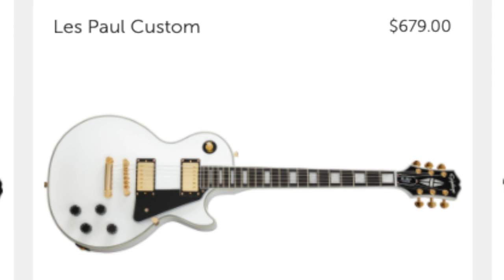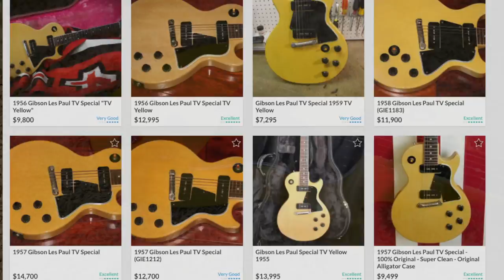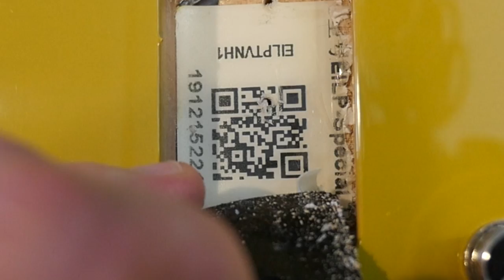These are Priced TOO LOW! | 2020 Epiphone Inspired by Gibson Les Paul Special TV Yellow Review Demo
📚 Description: Today we are taking an in-depth look at the new Epiphone Inspired by Gibson Les Paul Special in TV yellow finish. I had a feeling these would be a great deal... but I honestly think Epiphone has these new TV Specials priced a bit too fairly! $399 for one of these seems like a fantastic bargain and leaves you lots of room to buy a nice hardshell case or upgrade your pickups!

🐕 Episode Guide:
0:00 - Intro - Check Links In Description!
0:11 - Epiphone 2020
         Original Collection
0:42 - A Great Value?
1:28 - First Impressions
3:42 - Inside Look
10:48 - Tone Demo
13:00 - Final Thoughts
15:33 - Blacklight Test
15:50 - Box